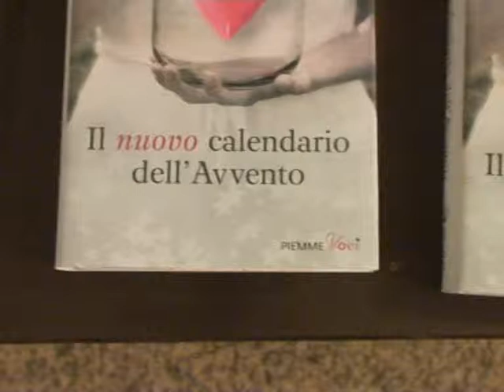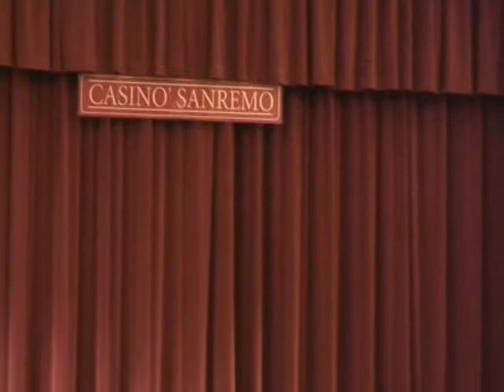SANREMO : MARTEDI LETTERARI IL CALENDARIO DELL' AVVENTO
Presso  il Teatro del Casinò  di Sanremo, la  scrittrice-saggista, Antonia Arslan, ha  presentato  il  suo libro  dal  titolo "Il Calendario dell'Avvento". Si tratta  di racconti veneti e orientali della  vita  dell'autrice